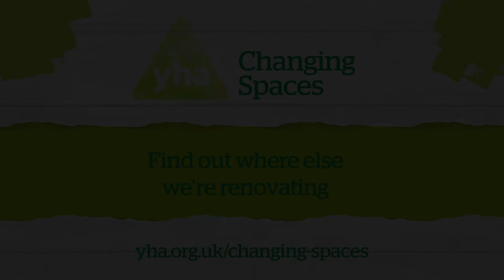Changing Spaces at YHA Helvellyn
With £100,000 invested into YHA Helvellyn, it’s never looked better. We’ve revamped the social spaces, improved the amenities, replaced the furniture, and refreshed the reception area. This, alongside the picture-perfect views, make this the ideal spot to enjoy your get-away in the Lakes.